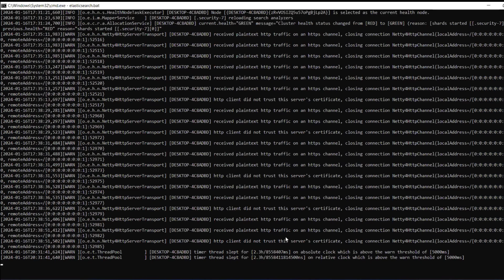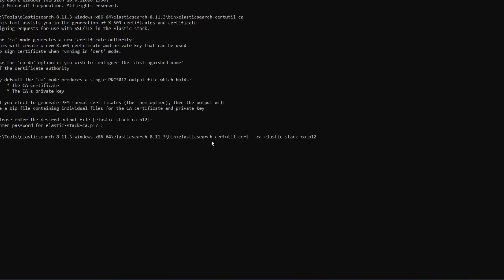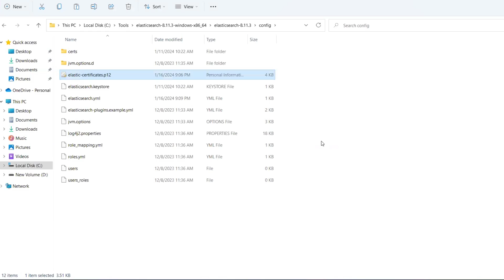How to fix http client did not trust this server's certificate closing connection.